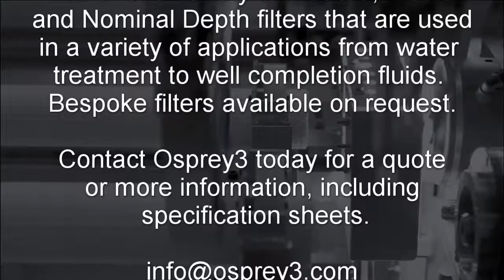Filter Manufacturing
Osprey3 specialises in manufacturing high-quality liquid filtration products, especially for the oil and gas industry.  We offer a variety of options that are used in a wide range of applications from produced water treatment to well completion fluids.

Filter consumables are manufactured in-house using the latest in CNC technology and the highest quality materials, resulting in high-efficiency high dirt holding capacity filter elements that are suited for a wide range of applications.  Our filters are manufactured to the most stringent production standards making them the new benchmark in the industry.